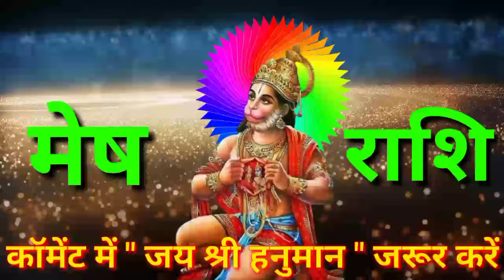मेष राशि: 29,30 जून और 1 जुलाई को यह राज किसी के कान में जाने मत देना, अगर एकदम | mesh rashi